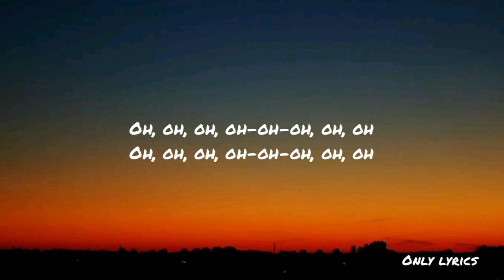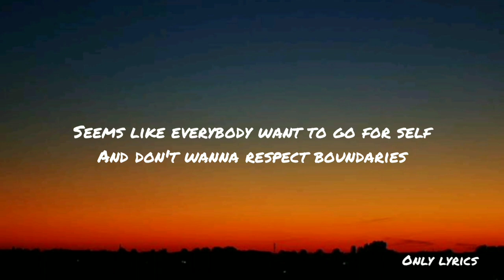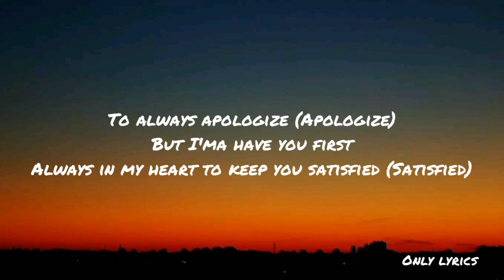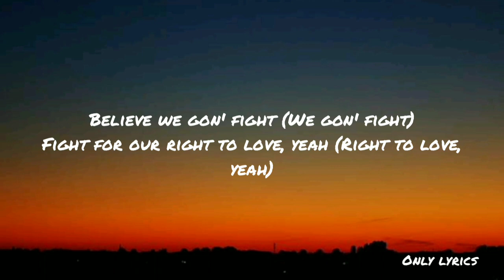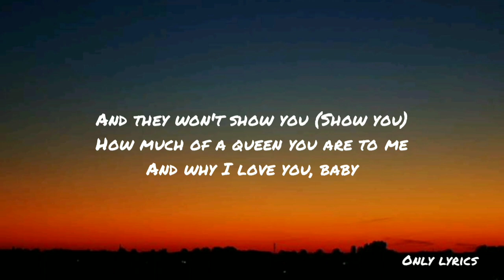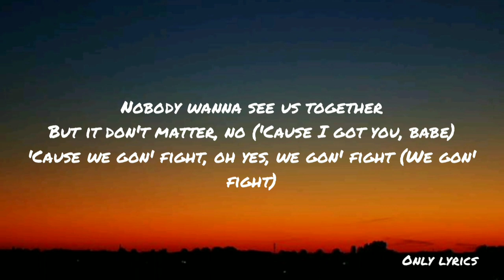Akon - Don't Matter (lyrics)